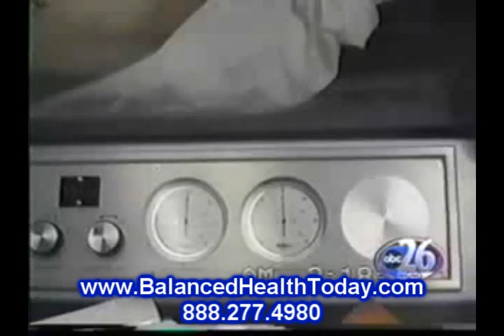Cámara hiperbárica de trazos Parte 1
El oxígeno es la droga más natural de la Madre Naturaleza, nutriente más importante y el elemento más esencial para la vida. La oxigenoterapia hiperbárica es un tratamiento único e importante que utiliza oxígeno bajo presión para la corrección y la curación de accidente cerebrovascular y lesión cerebral traumática (TBI) de los individuos. El primer uso clínico de oxígeno hiperbárico para el tratamiento de pacientes con accidente cerebrovascular se reportó en 1965 y muchos estudios se han hecho desde entonces probar su seguridad y effectiveness.1, 2

La mayoría de la gente cree que un accidente cerebrovascular se debe a la muerte de células cerebrales. Las células del cerebro se cree que mueren como consecuencia directa de la interrupción del flujo sanguíneo y la consiguiente falta de oxígeno a una parte del cerebro. Este concepto de lo que es un accidente cerebrovascular ha sido el dogma por lo menos durante los últimos 100 años.

Este concepto tradicional de infarto, que el tejido cerebral muere a causa de una escasez de sangre y de oxígeno que dura más de unos minutos, ya no es valid.1 Un concepto diferente ha estado evolucionando lentamente en los últimos 25 años que la muerte de las células del cerebro se produce sólo cuando el flujo de la sangre cae por debajo de un determinado nivel (aproximadamente 8-10 ml/100 gr. / min.), mientras que en niveles ligeramente más altos que el tejido se mantiene vivo, pero no en condiciones de funcionar.

Así, en el accidente cerebrovascular agudo del tejido cerebral afectado núcleo central puede morir mientras que los tejidos más periféricos permanecen vivos durante muchos años después de la lesión inicial, dependiendo de la cantidad de sangre que el tejido cerebral recibe.

Estas áreas del cerebro que se lesiona y no está recibiendo suficiente flujo sanguíneo como resultado del accidente cerebrovascular o un traumatismo se conoce ahora como la penumbra "isquémica". Esta es el área que rodea el núcleo central de infarto (muerte) del tejido. Estos "borde" los tejidos no reciben suficiente oxígeno para funcionar pero no recibe suficiente para mantenerse con vida. Estas células cerebrales se han descrito como "Bellas durmientes", "las neuronas para dormir", o "latente" o "neuronas ralentí".

Estas neuronas son funcionales, pero intacta, anatómica y puede revivirse. Cuando describo este fenómeno a mis pacientes, les explico que algunas de las células del cerebro están enfermos y al igual que hacemos cuando estamos enfermos, queremos descansar y no hacer nada. También tienden a ser más gruñona, cansada e irritable de lo contrario.